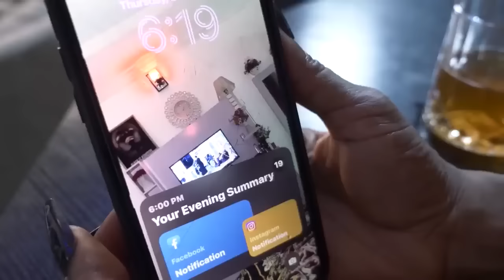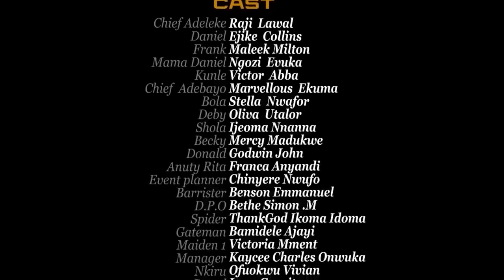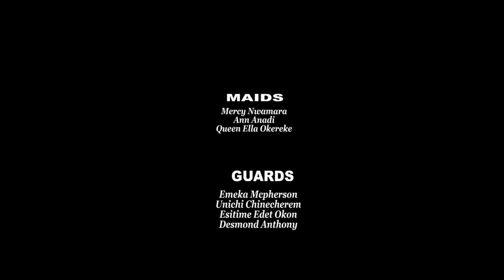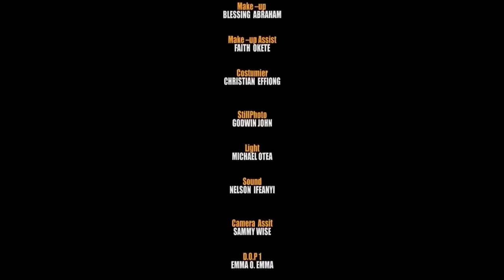The Prince Doesn't Know D Girl He Humiliated Is Also A Rich Princess ACTING Poor 4 Love/AfricanMovie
In this Nigerian movie, Starring: Maleek Milton, Ngozi Evuka, Collins Ejike and other amazing Nollywood actors.